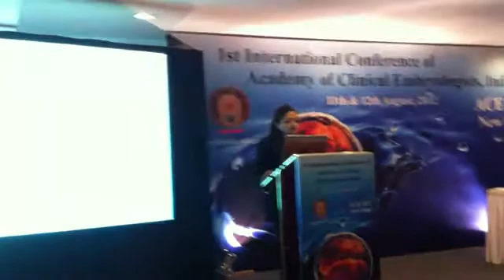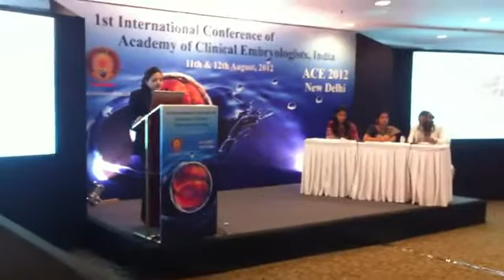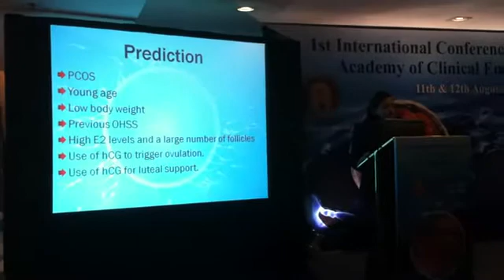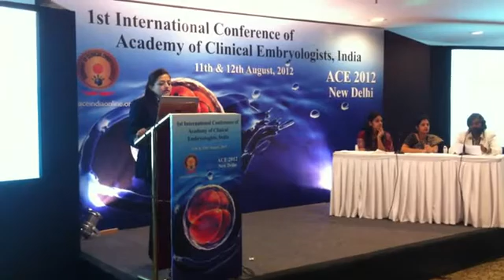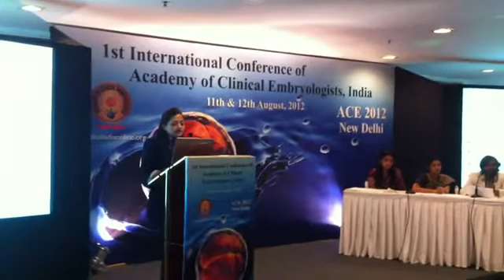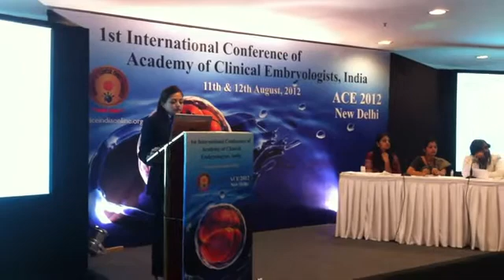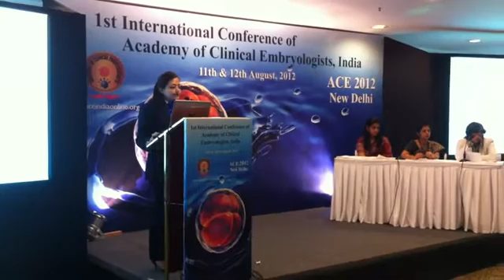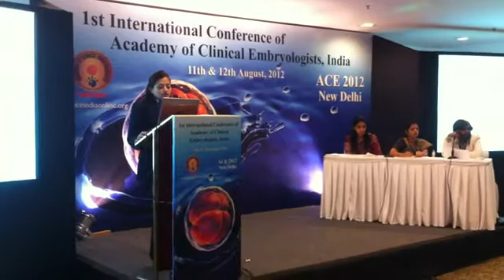PCOS Treatment in Females | Best PCOS Treatment Centre in Ludhiana, Punjab, India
PCOS is quite common problem of most of women. Is common female endocrine disorder that can   influence and even major cause of infertility in females.

In simple language this is imbalance of the hormones in females that lead to infrequent, no or   disturbed periods. In this condition female witness many other symptoms that get started from   the stage of puberty but get progressive in the later stage like scalp hair loss, unwanted hair   growth on body parts or acne problem.

Common question among the women is that can PCOS lead to infertility?

 How it influence fertility?

Although it is possible to get pregnant even after PCOS but yes it is true that it affect the fertility of women.

If you are having PCOS then it is obvious that hormonal pathways in your body will get   disturbed and even it will change the pathways that produce eggs in your body and prepare your   body and uterus for pregnancy.

Three challenges for PCOS women for getting or staying pregnant
In PCOS women do not ovulate

Women with PCOS have the irregular periods

Even if in PCOS egg get released then the lining of uterus (endometrium) may not be prepared to sustain the pregnancy for longer time

But even with this disorder it is possible get pregnant with the proper medication and IVF treatment.